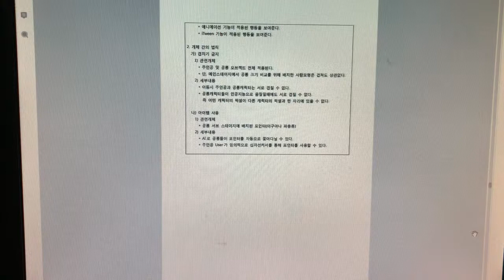문화창조]28. VR게임 기획서 - 별첨8-18. 게임요소 디자인단계_개체 디자인문서